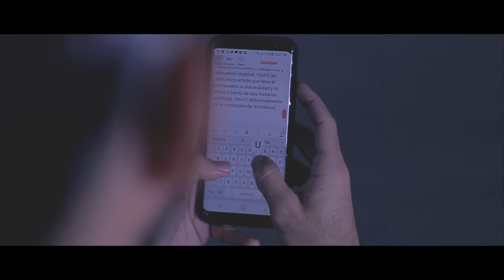Opinión de El Alfa, J Alvarez, Dj Nelson, Juhn El AllStar, MarkB, Chente Ydrach sobre el Filósofo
Quise trabajar este pequeño proyecto para que ustedes los Fanstage escucharán lo que diferentes artistas y productores opinan sobre Vico C uno de los pioneros mas respetado de este genero. Este contenido es corto pero DU RII SII MOO!!! Recuerden siempre que leo todos sus coments y q esto es una familia!